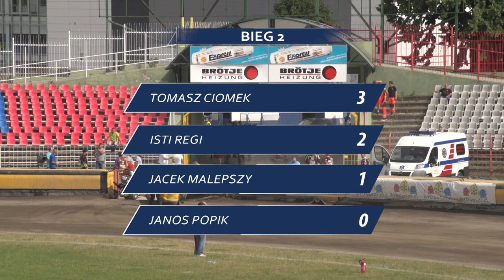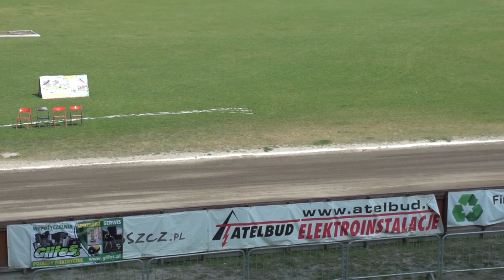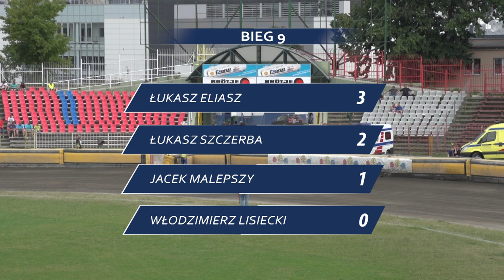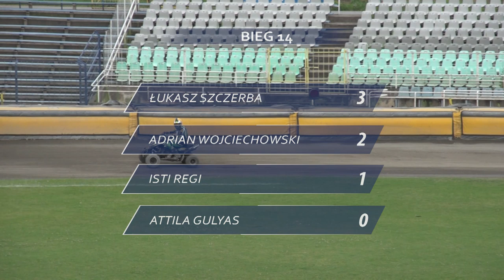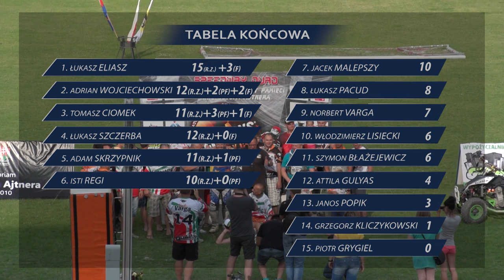IV Turniej Speedway Quad poświęcony pamięci Krzysztofa Ajtnera - 05.07.2014 Bydgoszcz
IV Turniej Speedway Quad poświęcony pamięci Krzysztofa Ajtnera rozegrany na torze Bydgoskiej Polonii.

Klasyfikacja końcowa:
1. Łukasz Eliasz (Częstochowa) - 15 (3,3,3,3,3) + 3
2. Adrian Wojciechowski (Leszno) - 12 (2,2,3,2,3) + 2 + 2
3. Tomasz Ciomek (Leszno) - 11 (3,2,3,2,1) + 3 + 1
4. Łukasz Szczerba (Częstochowa) - 12 (3,1,2,3,3) + 0
5. Adam Skrzypnik (Bydgoszcz) - 11 (3,3,d,3,2) + 1
6. Isti Régi (Węgry) - 10 (2,3,3,1,1) + 0
7. Jacek Malepszy (Leszno) - 10 (1,3,1,2,3)
8. Łukasz Pacud (Częstochowa) - 8 (1,2,2,1,2)
9. Norbert Varga (Węgry) - 7 (2,1,2,0,2)
10. Włodzimierz Lisiecki (Leszno) - 6 (1,2,0,3,0)
11. Szymon Błażejewicz (Bydgoszcz) - 6 (2,d,1,1,2)
12. Attila Gulyás (Węgry) - 4 (0,1,2,0,1)
13. Janos Popik (Węgry) - 3 (0,0,ns,2,1)
14. Grzegorz Kliczykowski (Bydgoszcz) - 1 (1,u/ns,ns,ns,ns)
15. Piotr Grygiel (Bydgoszcz) - 0 (w,ns,ns,ns,ns)

Sędziował: Józef Komakowski (Bydgoszcz)